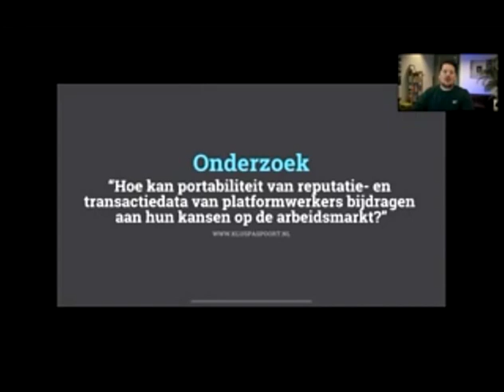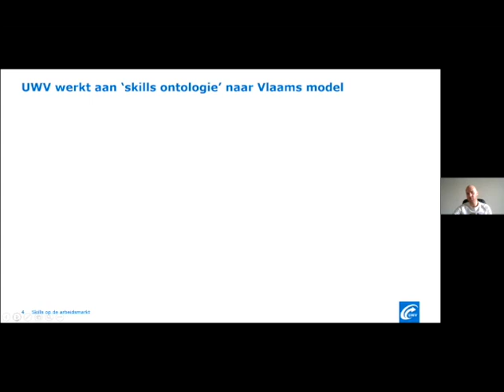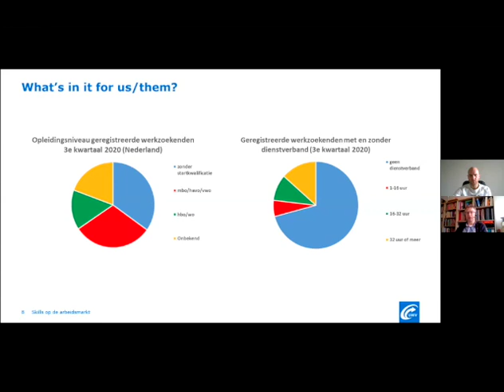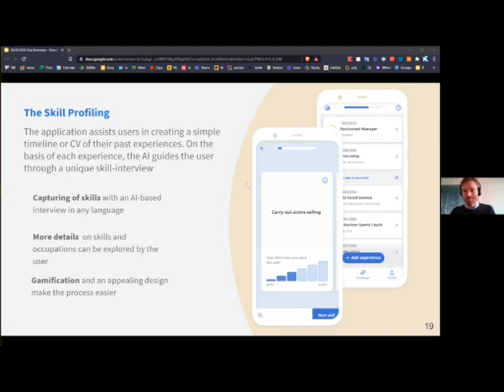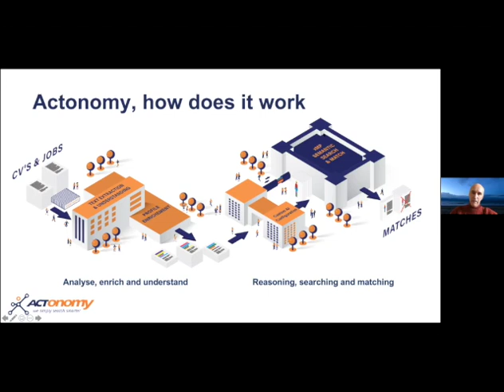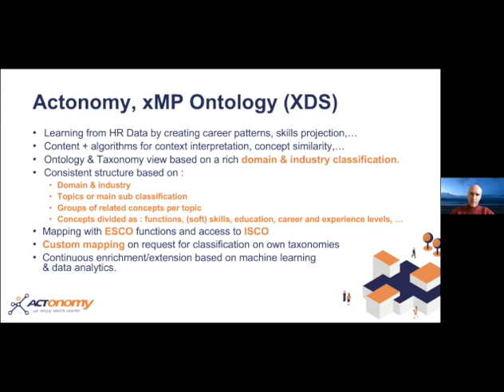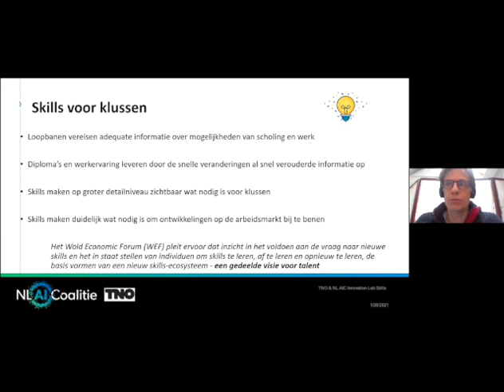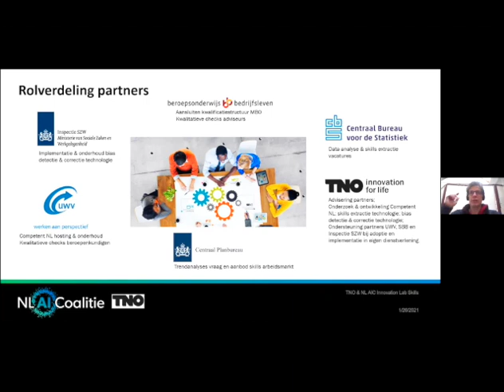Workshop skills in de kluseconomie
In 2020 is een verkenning gestart naar hoe portabiliteit van (reputatie)data voor platformwerkers kan bijdragen aan een betere positie van de platformwerker op de arbeidsmarkt. Het idee is in basis eenvoudig: op het moment dat een aanbieder op klusplatformen zijn of haar reputatiedata kan exporteren naar een digitaal CV en/of mee kan nemen naar een ander platform, dan wordt de positie van deze werkende versterkt. Met een zestal klusplatformen wordt dit concept inmiddels verder doorontwikkeld. Het doel is dat platformwerkers hun opgedane ervaring kunnen verzilveren door een export naar een geverifieerd digitaal CV. Een volgende stap is dat deze ervaring ook bij andere platformen kan worden gebruikt.

De reputatiedata van platformwerkers is vrij beperkt: je weet hoeveel klussen zijn uitgevoerd en hoe de klant deze heeft gewaardeerd. Om deze data te verrijken zou het waardevol zijn om de skills die zijn gebruikt bij het uitvoeren van deze klus automatisch in kaart te brengen en mee te nemen in het digitale CV. Dit is de vraag die in deze online workshop op 26 januari 2021 centraal stond.

Met bijdragen van:
Cristoph Bretgeld, director of strategy Skillab
Filip de Geijter, CEO Actonomy
Joost van Genabeek, senior research scientist TNO